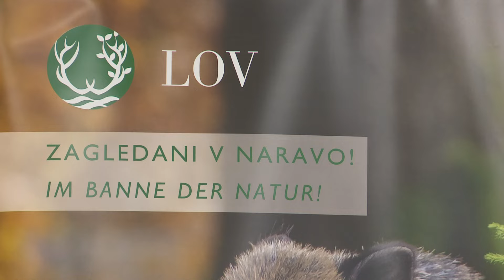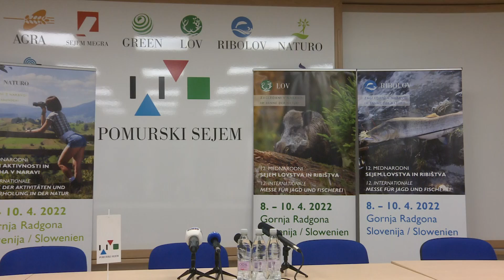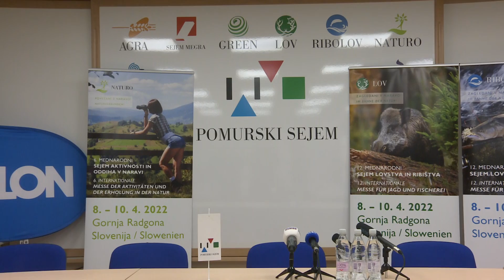12. Mednarodni sejem lovstva in ribištva LOV, tiskovna konferenca Pomurskega sejma